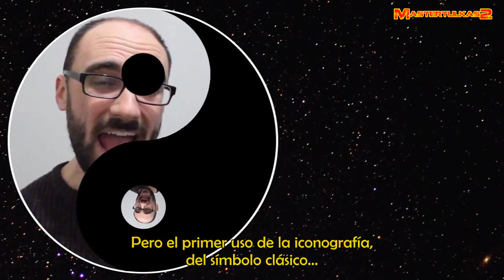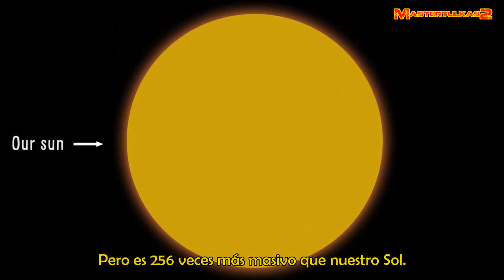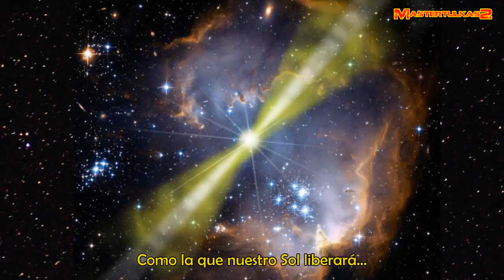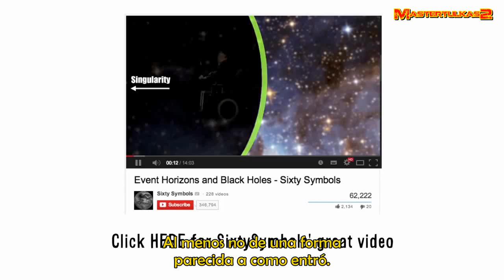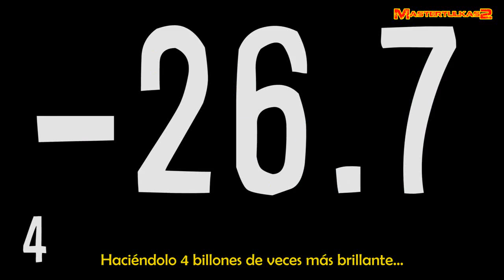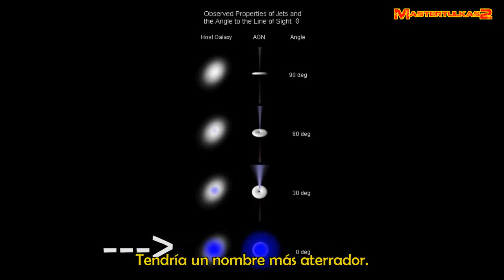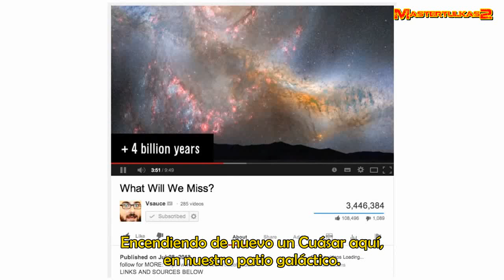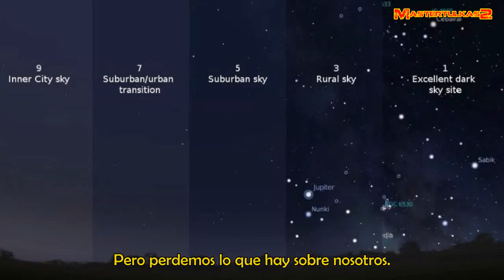¿Que es lo mas brillante en el Universo?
Las estrellas más luminosas del universo